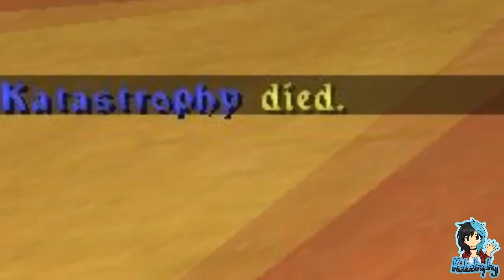The Shattered Crown ¦ Minigames ¦ Hide & Seek #05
~PLEASE¤READ¤THE¤DESCRIPTION~

The Shattered Crown community isn't just about surviving on the SMP, sometimes we like to let loose and bond with one another with minigames!

Hide & Seek: One Seeker is sent to find the other players who are Hiders. Once a Hider has been found they in turn also become a Seeker. Who will be victorious? Watch the video and find out!

Players:

Braigar
Katastrophy
Lbuus
NewYolk
Ninus47
Sapphire_the_Fox
Scuffle2423
SirWillz
Skorpion_G
TheEgg_Crafter